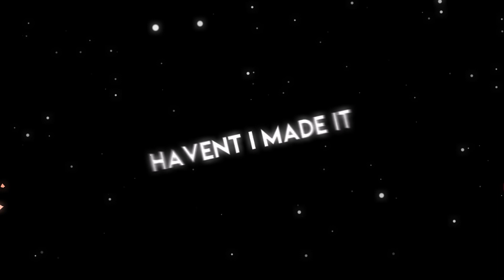{MMD} F. R. I. E. N. D. S.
Stage:
No Stage

Models:
Rin Nishimura 2.0
Grim Shidesu

Effects:
SvSSAO
AutoLuminous
o_SSAO
World Snow
Diffusion